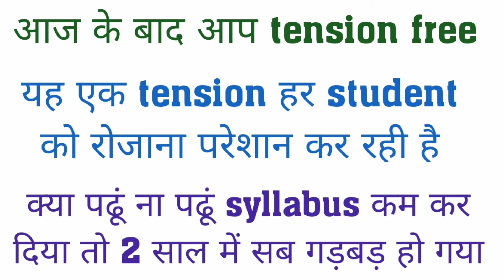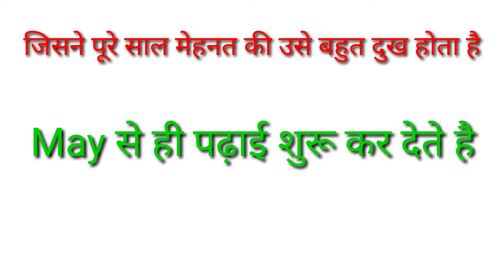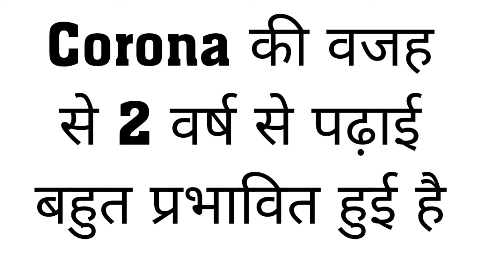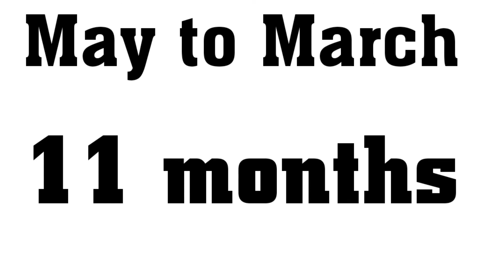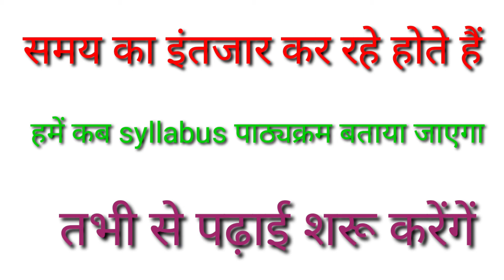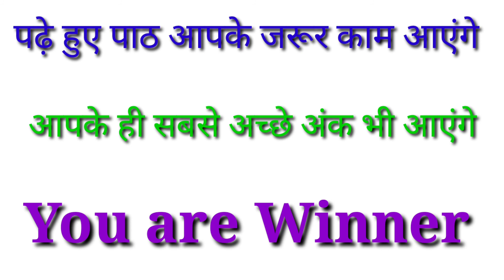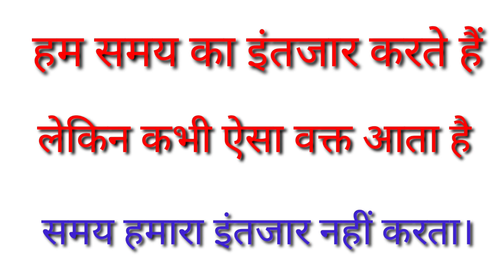बिना सिलेबस के पढ़ाई कैसे करें How to continue study without syllabus By English Guru Mahesh Sharma